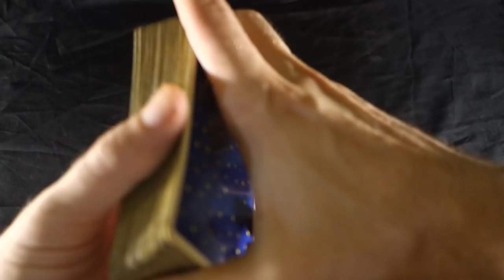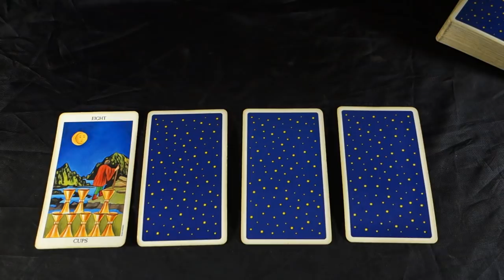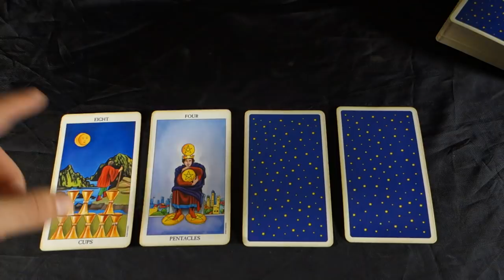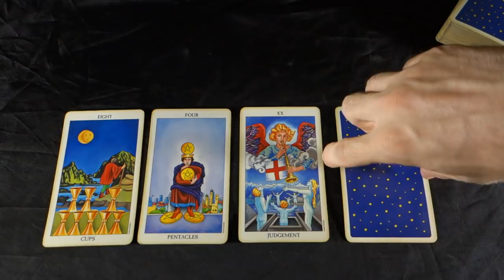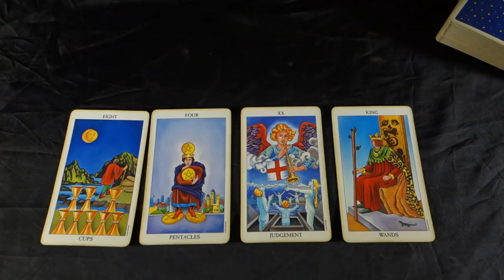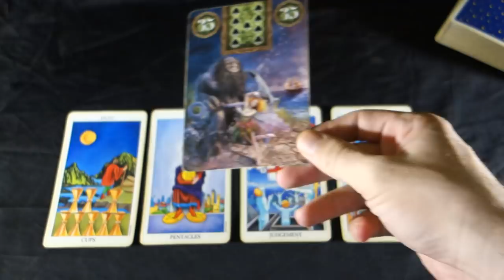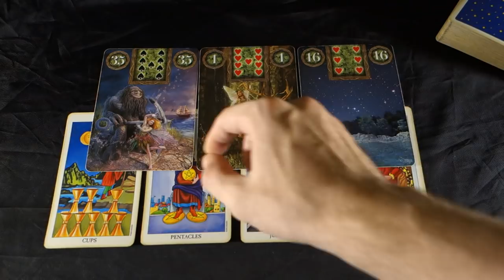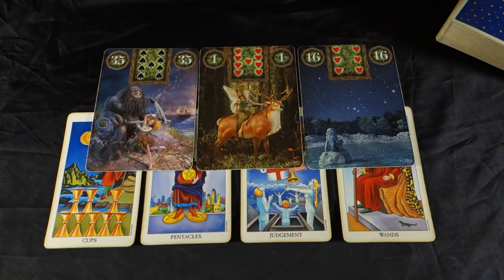VIRGO! FINALLY! WALKING OUT OF THE DARKNESS AND ONTO NEW PATHS! Virgo Weekly Tarot Sept 24-30 2018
VIRGO! FINALLY! WALKING OUT OF THE DARKNESS AND ONTO NEW PATHS! Virgo Weekly Tarot Sept 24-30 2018 BUY 30 mins get 10 MINS FREE!